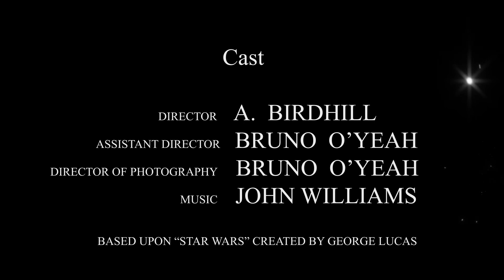Jedi's Day Off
@birdhillproduction A Star Wars based  fan film, Jedi's Day Off is edited with Adobe premiere Pro and After effects. VFX and motion elements from Production Crate.